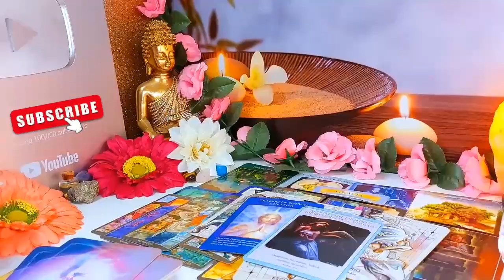SAGITTARIUS I GOT CHILLS🤯 YOUR LIFE BASICALLY CHANGES OVERNIGHT! MAY 2024 TAROT READING🔮